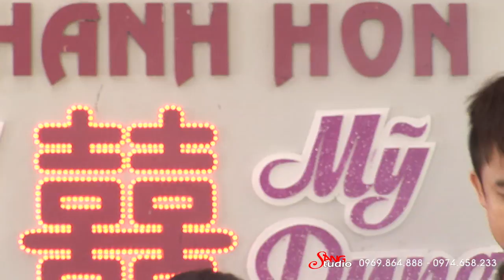Trú Mưa - Thái Hòa Singer - (Áo Cưới SangStudio - Ngã Tư Xuân Mỹ - Nghi Xuân)